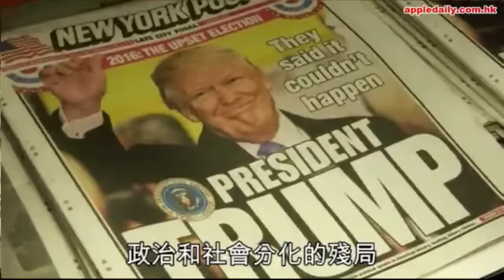現代豪俠傳 - 特朗普入主白宮，開啟狂人政治？/輸打贏要的所謂社會精英 - 20161110f